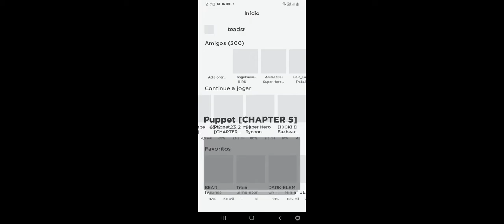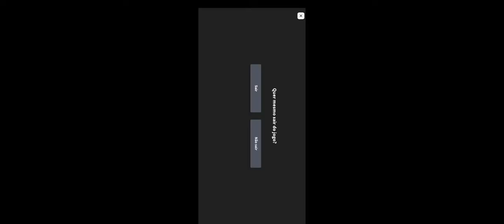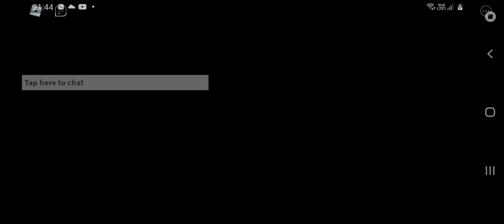Video de Roblox bem rapidinho